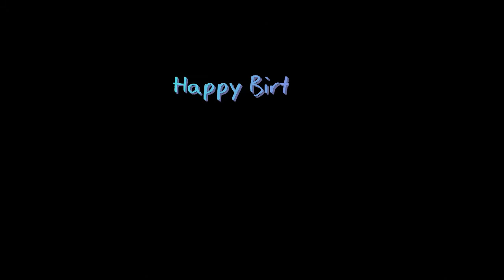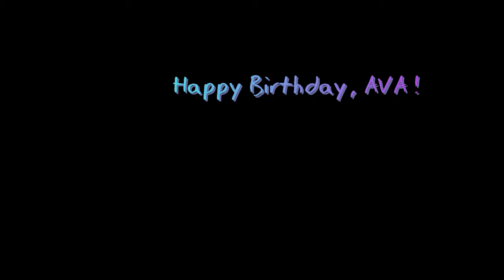Pinata Unicorn Birthday cake for 9 years old .